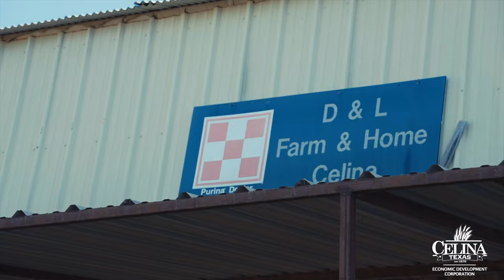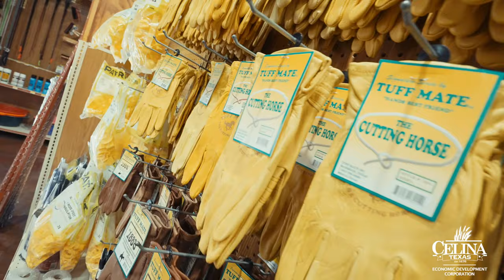Celina EDC Business Connection - D & L Farm and Home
This Celina EDC Business Connection features D & L Farm and Home. Since 1988 D&L Farm and Home has been providing North Texans with everything they need for their barn, garden, lawn, home, and pets.

Address: 811 N. Louisiana

If you own a Celina business and would like to be featured as a part of the EDC video series, please

Special thanks to Urban Creative for making this video possible.